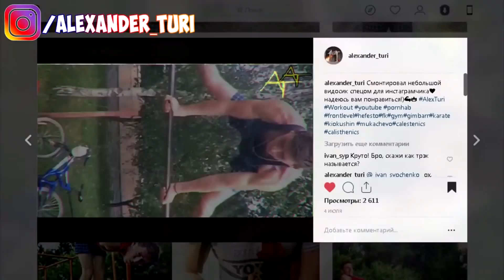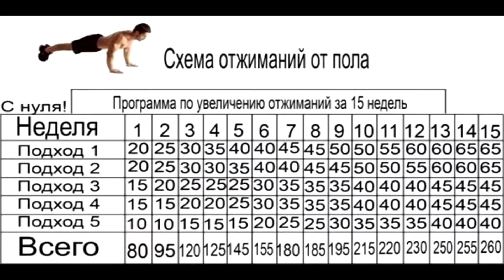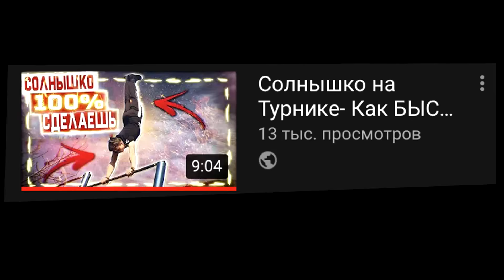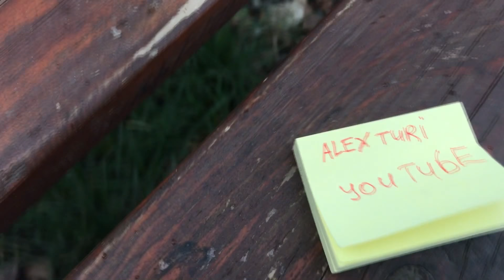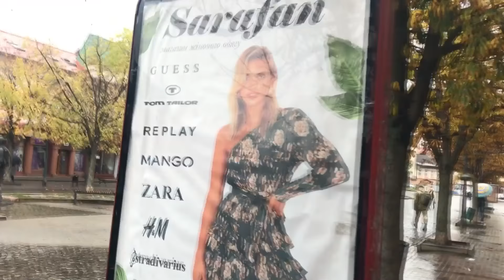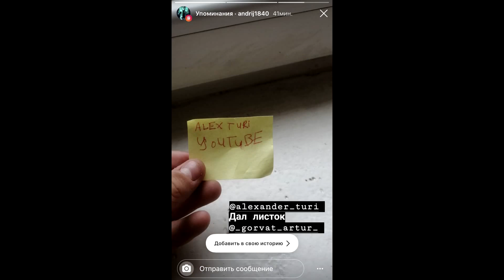Моя Трансформация ТЕЛА на Турниках- с НЕУДАЧНИКА в ПОБЕДИТЕЛЯ!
ТРАНСФОРМАЦИЯ тела , в воркауте в основном,  без особой цели набрать мышечную массу)

музыка- Track: Karan Kanchan - //Tokyo Grime// (ft. Xenon Phoenix & Obstinate) [Magic Free Release]